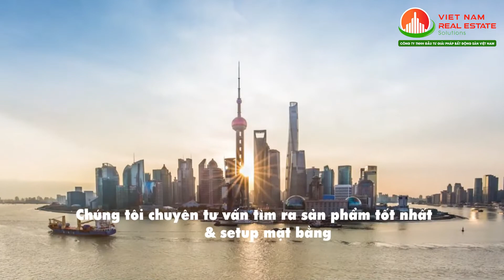Giới thiệu công ty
Giải Pháp Bất Động Sản Việt Nam